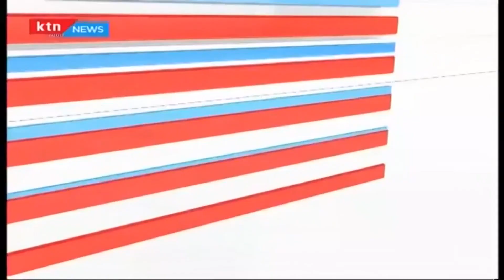Guest Anchor: Today we host Janet Otieno, gospel artiste